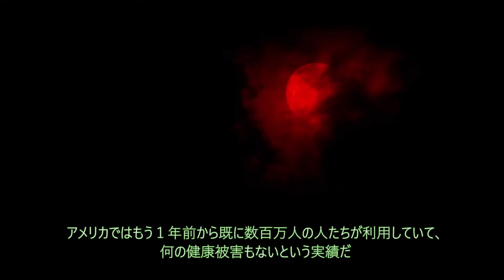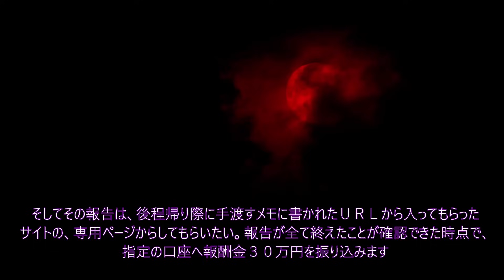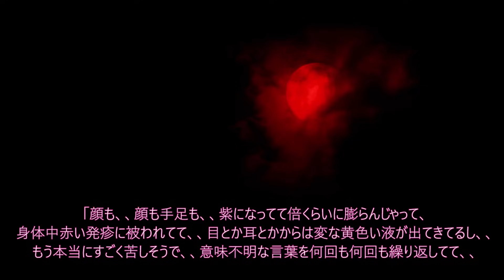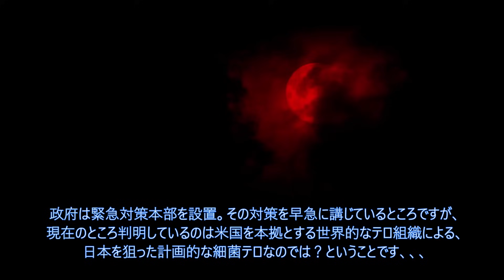【絶対に手を出してはいけないバイト】治験バイト【恐怖ランクＡ】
1293回目の投稿です。